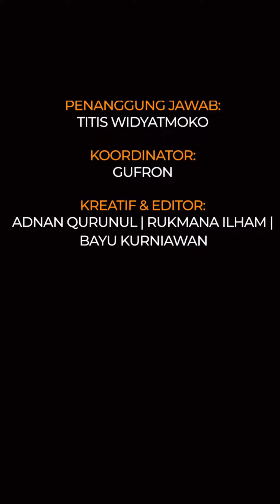Momen Rayyanza anak Raffi Ahmad dirawat di rumah sakit, tetap ceria meski tangan diinfus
Penanggung Jawab: Titis Widyatmoko
Koordinator: Gufron Salim
Kreatif: Adnan Qurunul | Rukmana Ilham | Bayu Kurniawan